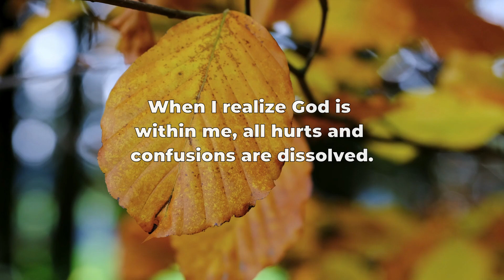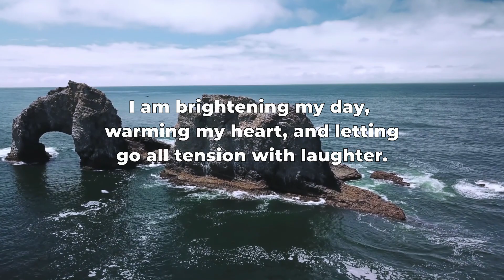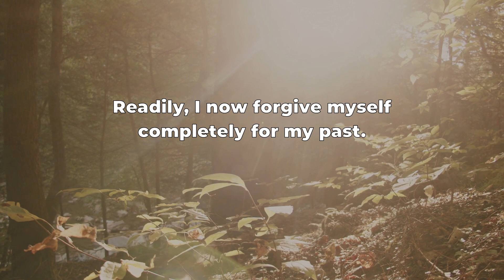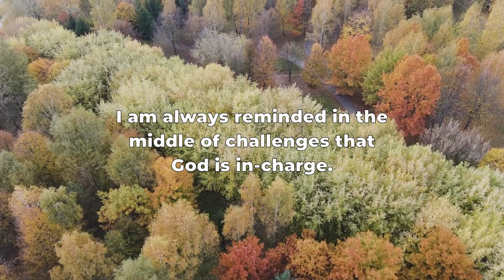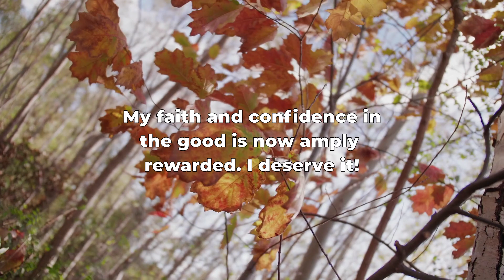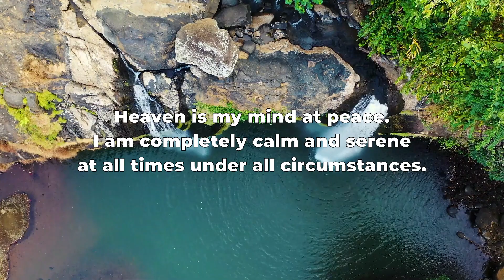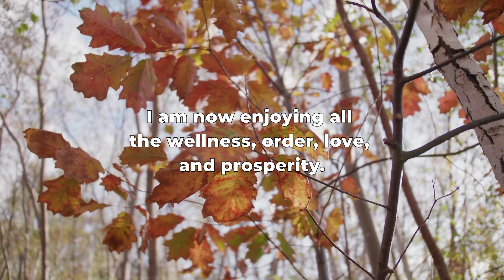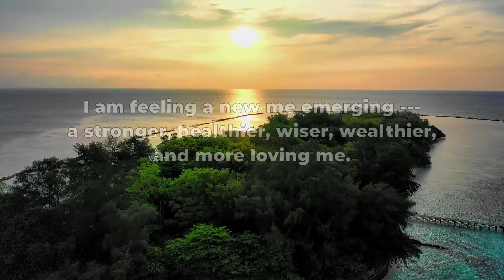50 Positive Affirmations + Happy Music for Good Vibes Positive Energy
POSTED OCTOBER 31, 2022

Happy Monday once again! I trust that you had a wonderful weekend. Let's again start our week with positive energy.

This time, I decided to make a video on positive affirmations plus happy music. It's best to read or affirm the positive statements two or three times a day. Or, you may write them down repeatedly during the day.

The positive affirmations are also done to complement the other videos like guided meditation; meditation, happy, and relaxing music; and inspirational quotes on this channel.

GOOD VIBES MUSIC AND MEDITATION'S "Positive Affirmations" and Happy Music  will help boost your spirits every day, especially during challenges you might encounter. It is also spreading positive energy to the environment.

Your comments and feedback will be greatly appreciated as well.

HAPPY MUSIC FROM pixabay
00:00:00 "Feel Happy" by Chillmore
00:02:14  "Gypsy Swing" by SergeQuadrado
00:04:20  "Happy Days A Slime Rancher Song" by SpaceStars